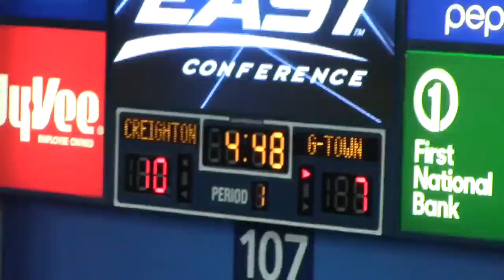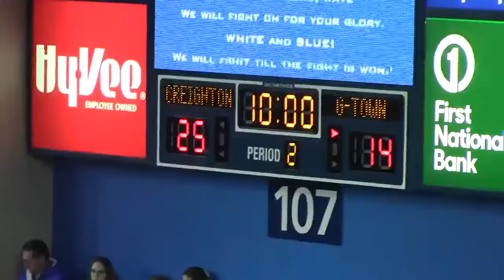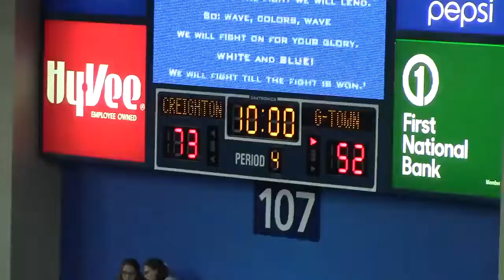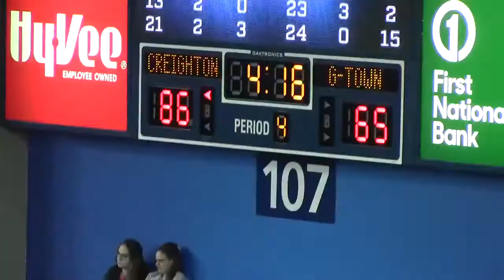Georgetown 78 vs Creighton 95 - Mar. 10, 2020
Jaylyn Agnew - No 5 White - 43p, 9reb, 6as, 2bl, 2st, 7/8 2P, 8/17 3P, 5/5 FT in 39 mins